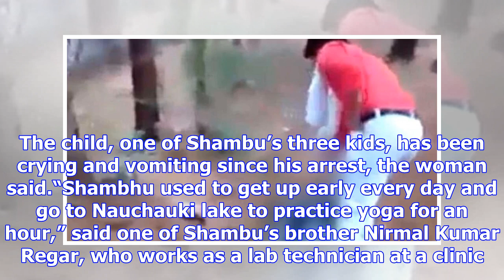Who is shambu lal regar? a man who didn’t seem capable of murder, say neighbours in rajasthan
In Regar mohalla, home to Shambu Lal Regar, the Rajasthan man who uploaded a chilling video of himse...